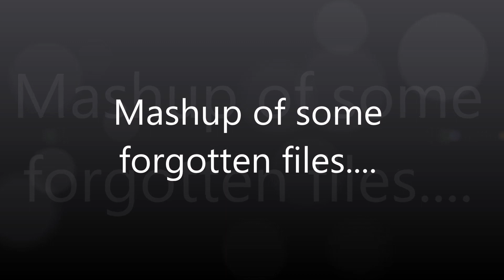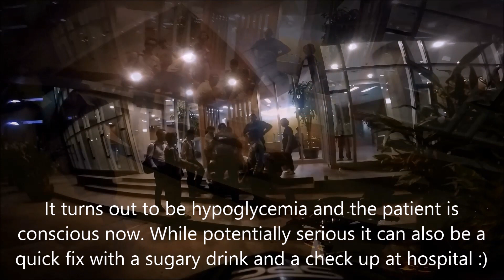A mashup of videos over the last month